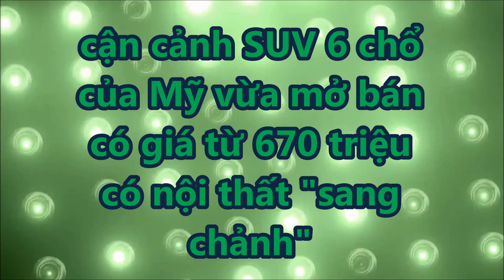"Sốc với giá bán 670 triệu cho mẫu SUV 6 chổ cỡ lớn có nội thất "sang chảnh" như xe Đức _XE CỘ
Mẫu SUV cỡ trung Ford Equator 2021 đã chính thức được mở bán tại thị trường Trung Quốc vào hôm 28/3 vừa qua. Mẫu xe này mang trên mình ngôn ngữ thiết kế mới của thương hiệu xe Mỹ kèm mức giá "mềm".